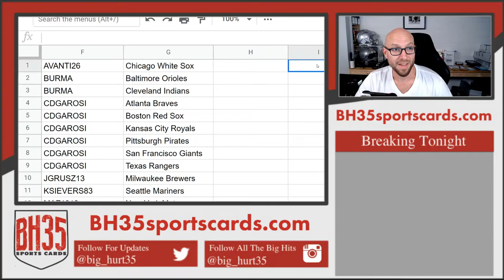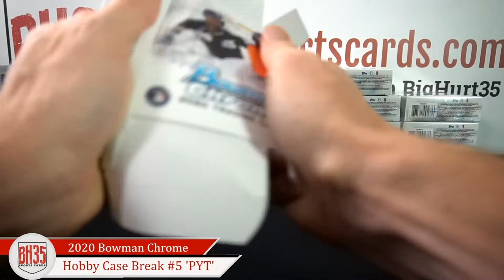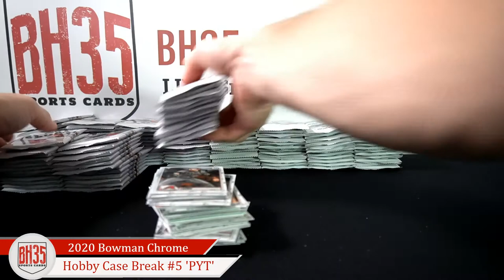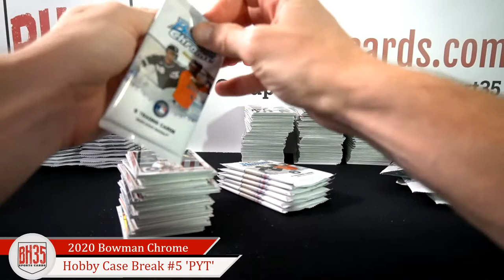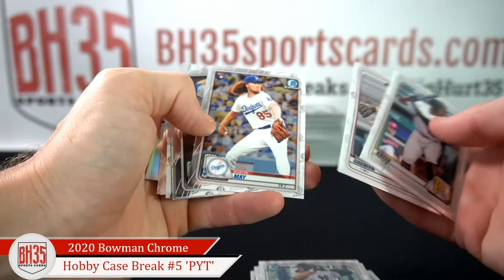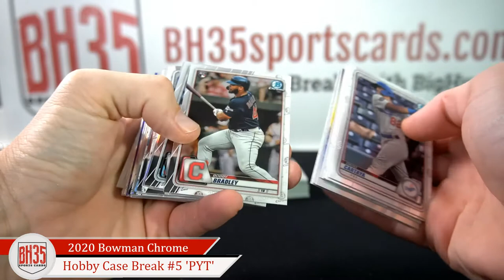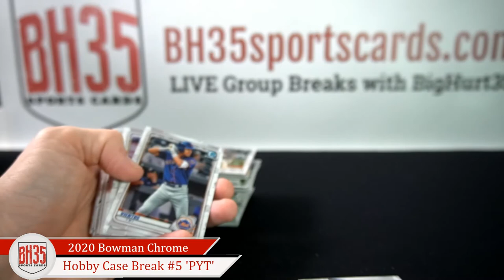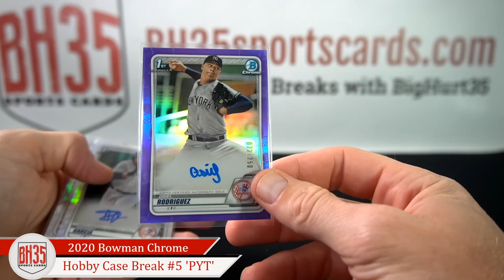2020 Bowman Chrome Baseball Hobby | 12 Box Case Break #5 Pick Your Teams